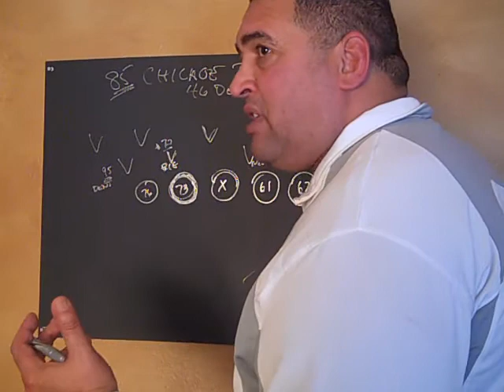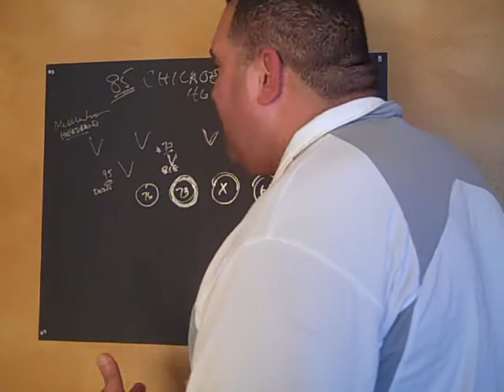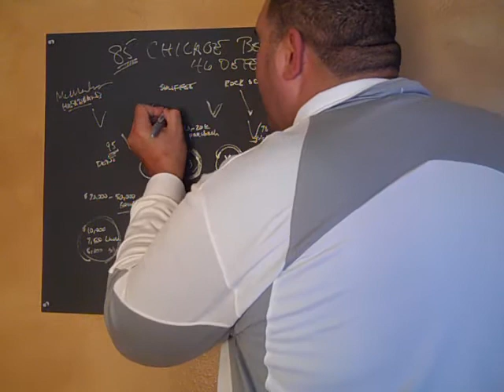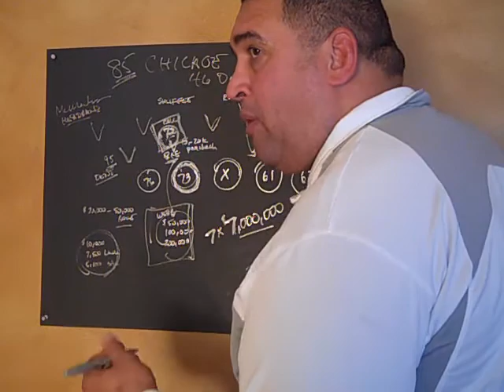85 Chicago Bears Defense Revealed Part - 13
The Best Defense Ever Revealed In A Way That's never been done before!